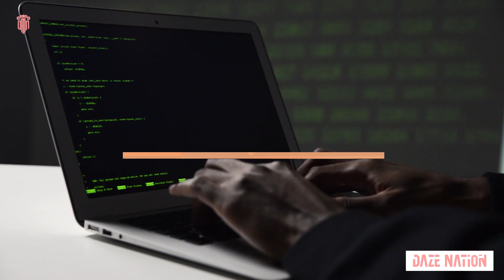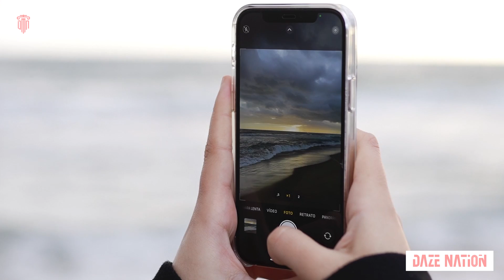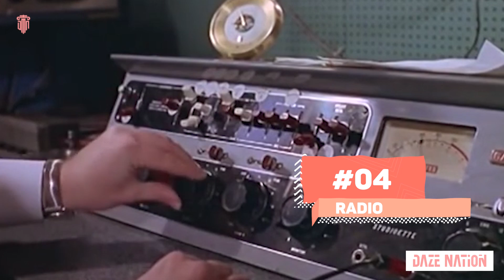The Gadgets That Changed The Way We Live | Everyday Devices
Technology has advanced over the last few decades to become a huge part of our lives. Here are the top 10 gadgets that changed the way we live.

In its journey of hits and misses, the latter included things like a wearable PC and umbrella-carrying drones. But in this video, we’re looking at the best of technology.

0:00 Introduction
0:34 Walkman
1:07 Game Boy
1:32 Answering Machine
2:01 Polaroid Camera
2:30 Amazon Kindle
2:53 Fitbit
3:21 Radio
4:03 The Electric Car
4:32 Microwave
4:49 Mobile Phone